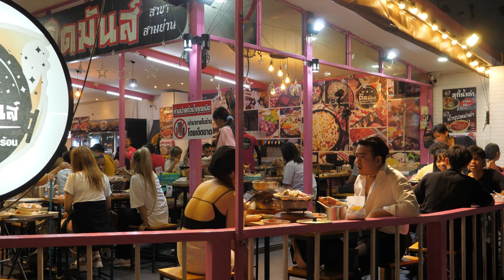Bangkok, Tajlandia. Włóczęga i życie nocne.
Parę ulic Bangkoku w dzień i w nocy.
Kurs Przed Siebie.